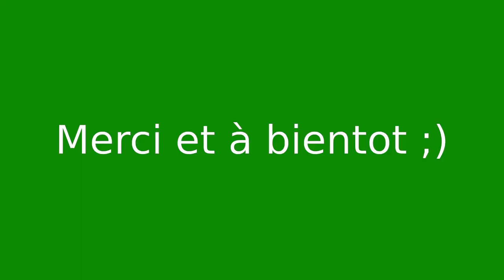NVHD #15 Pipi Caca! (parce que ça commence à bien faire de chie* dans de l'eau potable hein^^)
Après deux ans de préparation, 6 mois de wwoofing pour apprendre un minimum, et une longue recherche de terrain, c'est fait, j'y suis! C'est parti pour une nouvelle vie aussi durable que possible et je l'espère plus heureuse que la norme actuelle!

Dans cette vidéo je reviens aux bases, à nos besoins primaires, à savoir uriner et déféquer, ou plus communément appelés pipi et caca! Car oui, c'est fou tout le mal qu'on se donne aujourd'hui pour chie* dans de l'eau potable, qu'on envoie ensuite à travers des kilomètres d’égouts vers une station d'épuration, qui re-purifie cette eau désormais souillée à l'aide de moult énergie et produits plus ou moins dangereux, afin d'enfin la renvoyer séparée des boues dans la nature. Pourtant il y a tellement plus simple, malin, efficace, écologique, sobre en énergie, utile, naturel, rationnel, renouvelable, durable, ...
Dans la nature, et ce depuis des millions d'années, les animaux (humains compris) font leurs besoins sur le sol ce qui nourrit les plantes, qui produisent alors de la nourriture pour les animaux, qu'ils mangent avant de faire à nouveau leurs besoins sur le sol et ainsi de suite, la boucle est bouclée. Enfin ça c'est le passé... et l'avenir :D